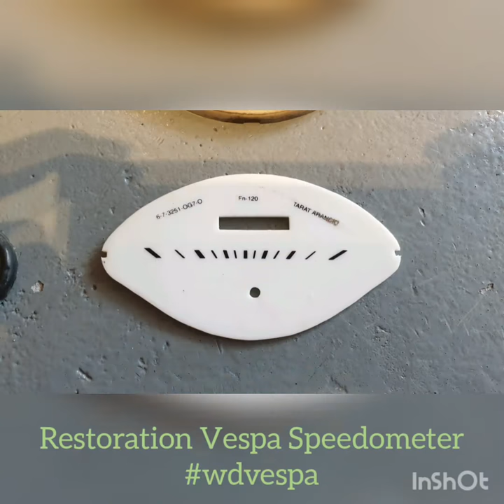Vespa speedometer restoration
Self restoration parts of vespa, ig : waiding1917